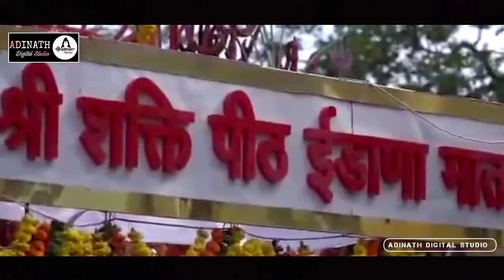नवरात्रि स्पेशल ! मां ईडाणा लाइव भजन! Bhagwat Suthar! ईडाणा माताजी के मंदिर मीठा मोर बोले जी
ईडाणा माताजी के मंदिर मीठा मोर बोले जी। ईडाणा माताजी लाइव | bhagwat suthar bhajan

ईडाणा माताजी के भजन
ईडाणा माताजी मंदिर
अग्नि देवी
अग्नि स्नान देवी
मेवल की महारानी
ईडाणा माता लाइव भजन 2023
ईडाणा माता 2023 भजन संध्या
idana mataji ke bhajan
idana mataji bhajan bhagwat suthar
me uba mataji thare darbaar bhagwat suthar
me to uba mataji thare baarne bhagwat suthar
में तो उबा माताजी थारे बारने भगवत सुथार
में तो उबा माताजी थारे दरबार ईडाणा माता
में तो उबा माताजी थारे बारने 2023 bhajan

Live bhajan
Mewal ki maharani
Kuldevi maa aanjana
Idana mataji bhajan
Idana mata ji song
Bhagwat suthar ke bhajan
भगवत सुथार सोना रा झांझर बाजना
Gata wali mataji
Idana mataji ka रहस्य
ईडाणा माताजी का रहस्य
भगवत सुथार
Adinath Digital Studio
Idana mataji bhajan
idana mataji navratri
khmma re khmma
mavdi mamai
udaipur
sanvliya ji mandfia
savrasethbhajan dede
savria seth dede
mandfia ra malik dede
rathdo thire thire hako savra
Sanvra
krishana bhagvan chittorgarh
भागवत सुधार भजन
bhajan live idana
idanaa
idaana live bhajan
hd bhajan bhagvat suthar
utharda idanalive
idana live udaipur
udaipur live idana mataji
suthar
kurabad bambora gingla salumber program
idana भागवत सुथार । ईडाणा लाइव |
veer hunama veerhnumana atiblvana
ramram shreeram
ramramrtioyore
mithamor
matajikemandir
mitha mor bole ji live
mor bole
भागवत सुथार भजन
bhajan
live
idana